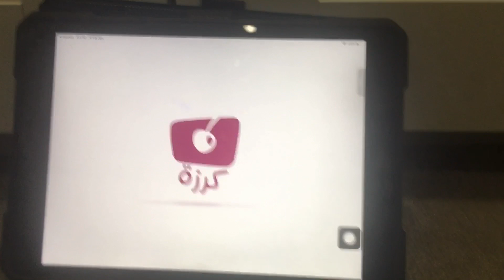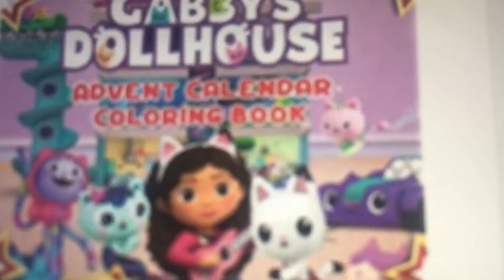Gabbys Dollhouse App Parody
My iPad is an iPad Air 2nd generation, very funny parody!